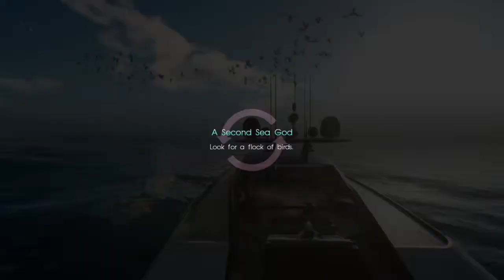FINAL FANTASY XV ROYAL EDITION-BISMARCK LOCATION AND SPOTTING!!!!!!!!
Awesome!